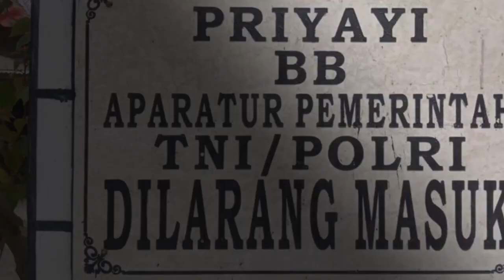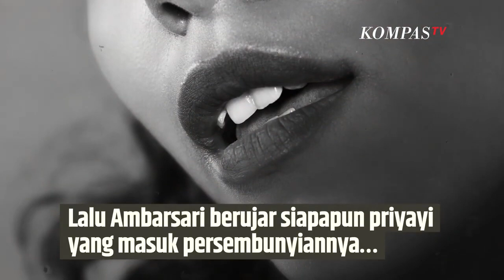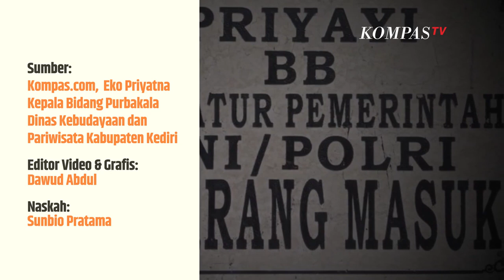Melihat Desa di Kediri yang Melarang Keras Datangnya Aparat dan Pejabat | SINAU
KOMPAS.TV-   Aturan unik ini berlaku di sebuah desa yang ada di Kediri, Jawa Timur.

Larangan tersebut sudah berlaku sejak zaman nenek moyang mereka. Ketentuan itu ada di Dusun Setono, Desa Tales, Kecamatan Ngaduluwih, Kab. Kediri, Jatim.

Masyarakat di situ percaya, pejabat yang melanggarnya akan lengser atau terkena musibah.

Rupanya larangan tersebut sudah ada sejak zaman Belanda. Disebut dengan istilah verboden voor binnenlands bestuur. Artinya kurang lebih larangan masuk bagi pegawai negeri.

Larangan tersebut dilatarbelakangi oleh asmara, yakni penolakan seorang putri kepada priyayi yang meminangnya.

Konon putri itu bernama Ambarsari, ia melarikan diri di Setono, Lalu Ambarsari berujar siapapun priyayi yang masuk persembunyiannya akan lengser dari jabatannya.

Menurut ahli fenomena ini bukanlah sejarah Lebih cenderung ke mitos atau bahasa Jawanya Gugon Tuhon, tegas Eko Priyatna Kepala Bidang Purbakala Dinas Kebudayaan dan Pariwisata Kabupaten Kediri.

Gugon Tuhon adalah tradisi yang diingat dan dipertahankan masyarakat setempat secara lisan.

Menurut Eko, Gugon Tuhon keberadaannya dilindungi oleh UU No. 15 Tahun 2017 tentang Pemajuan Kebudayaan.